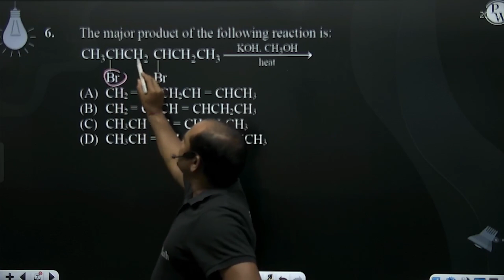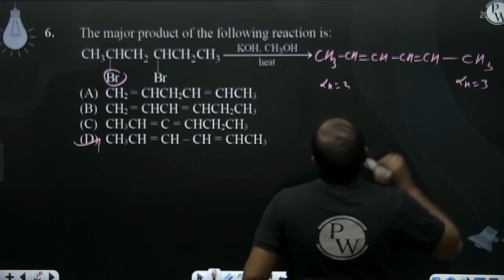The major product of the following reaction is: ....